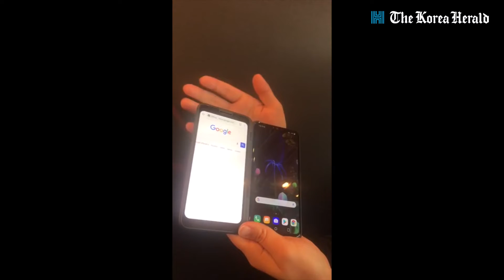MWC 2019 - LG Electronics' V5 ThinQ 5G